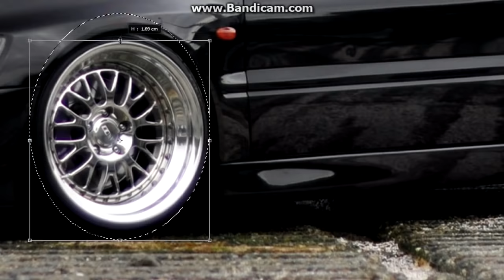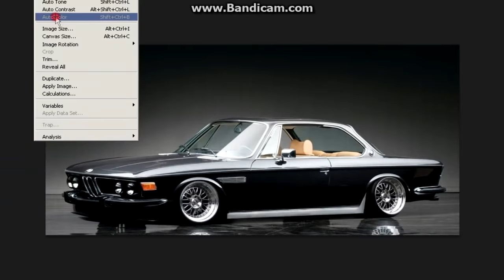Virtual Tuning - Bmw E9 3000 Csl #206